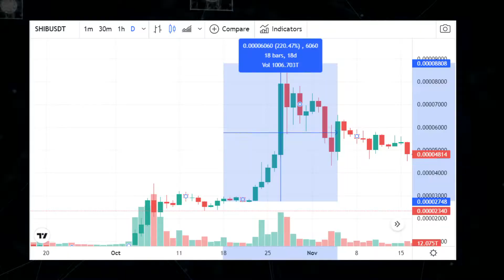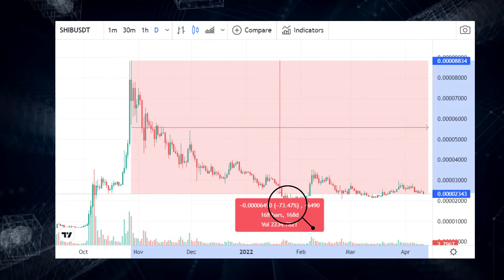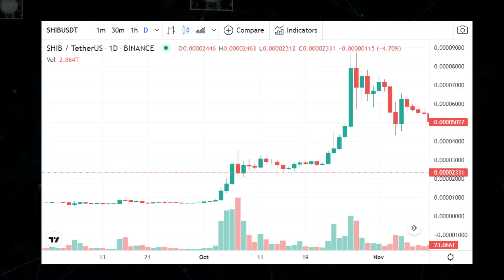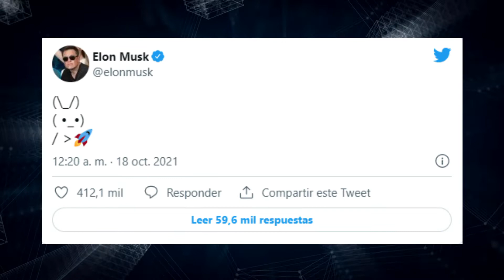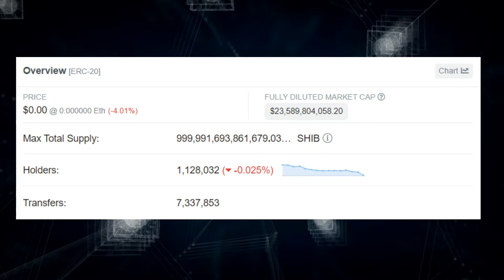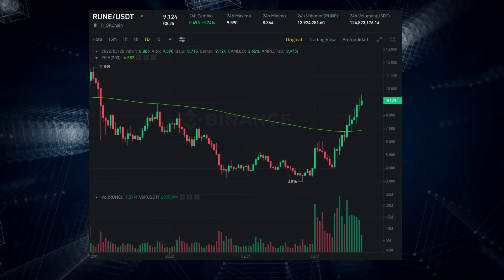🚨Shiba Inu: SE VA A 1$ ?😳🚀 Robinhood lista Shiba Inu Coin 📈 Predicción del Token Shiba Inu💸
Los CFDs son instrumentos complejos y están asociados a un riesgo elevado de perder dinero rápidamente debido al apalancamiento. El 73% de las cuentas de inversores minoristas pierden dinero en la comercialización con CFDs con este proveedor. Debe considerar si comprende el funcionamiento de los CFDs y si puede permitirse asumir un riesgo elevado de perder su dinero.